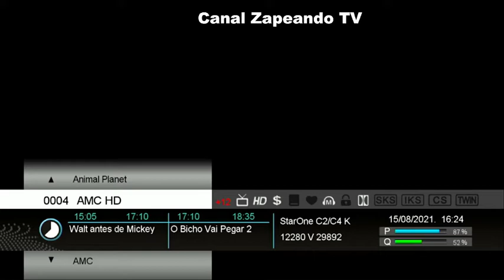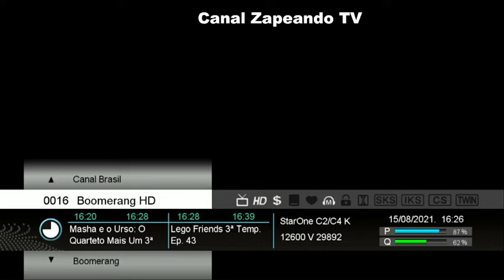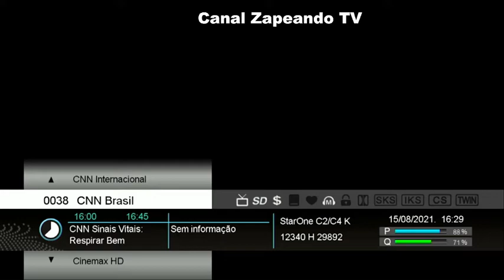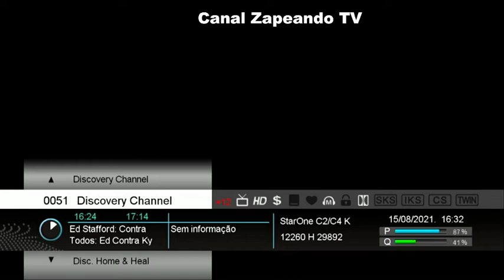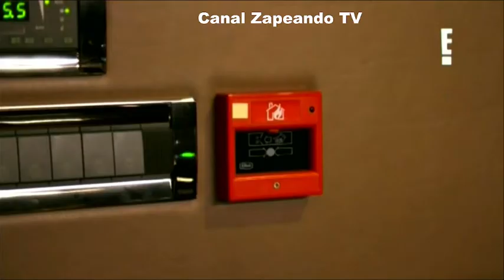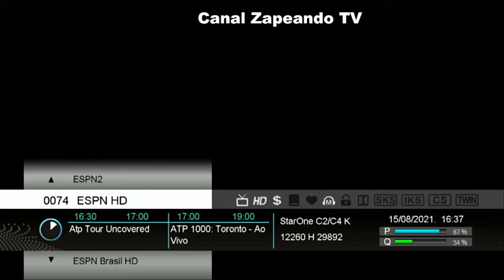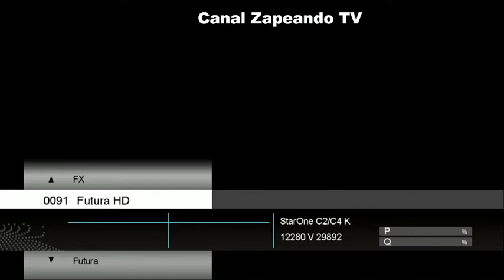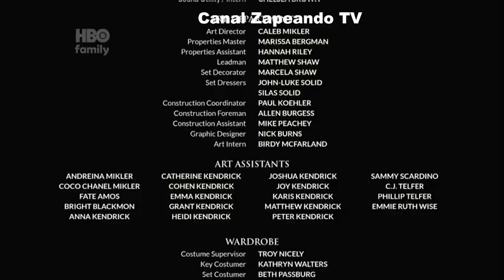PROGRAMAÇÃO TV DOMINGO 15 08 21